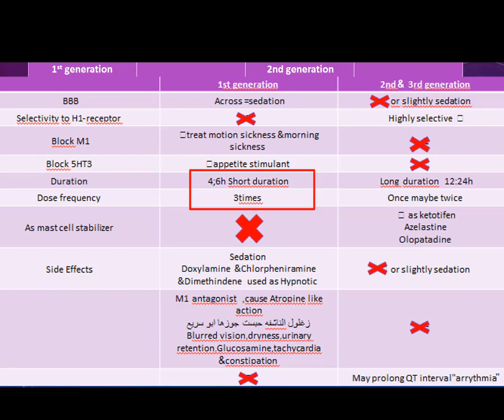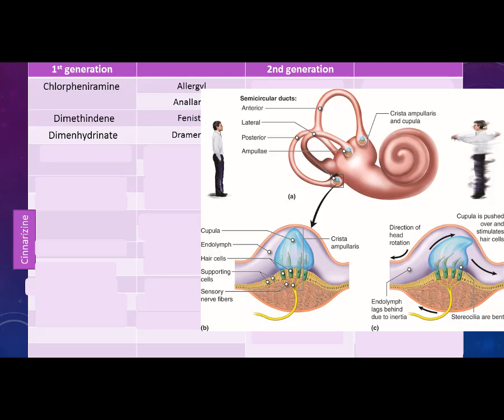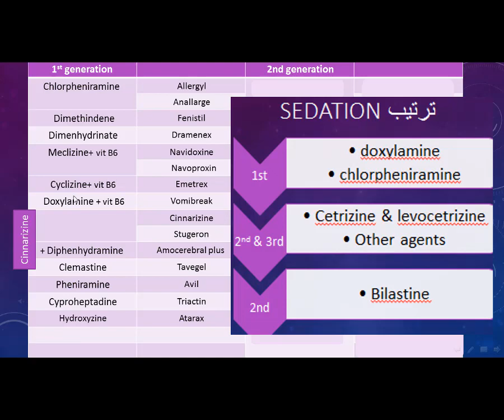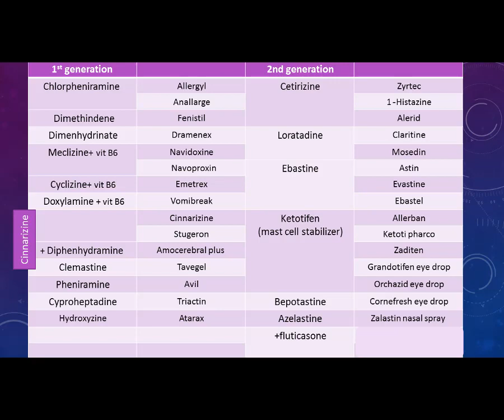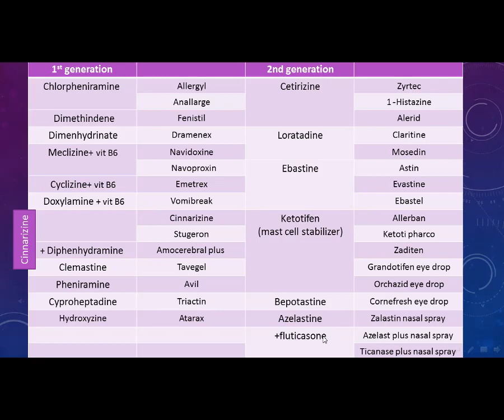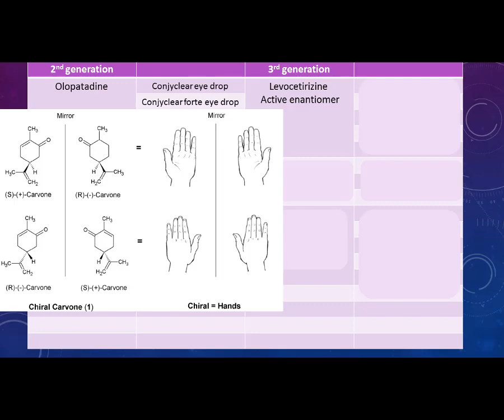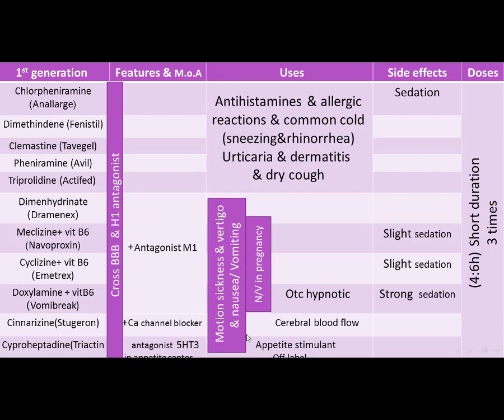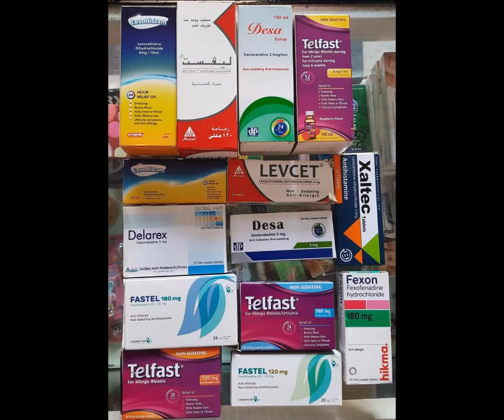اشهر الادويه المستخدمه لعلاج الحساسيه antihistaminic drugs